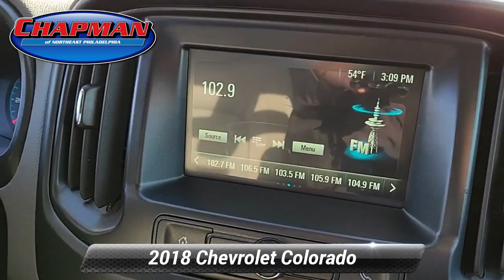Used 2018 Chevrolet Colorado 2WD Work Truck, Philadelphia, PA A24193A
Chapman Ford